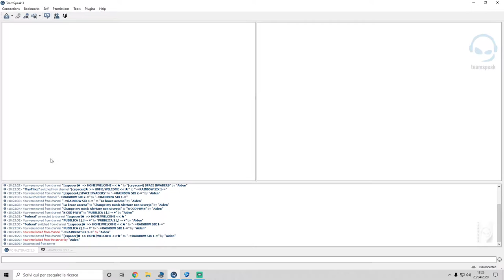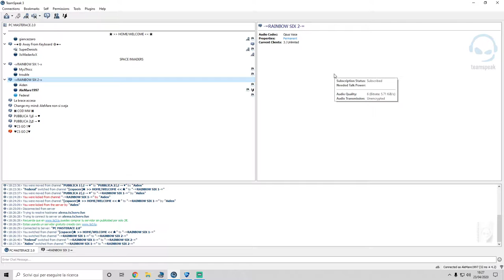Rocket League Road To Champ 3